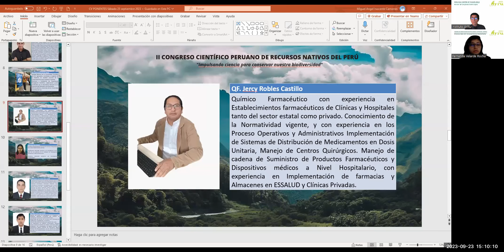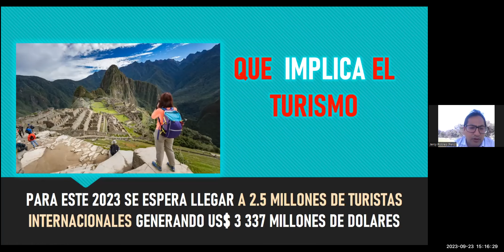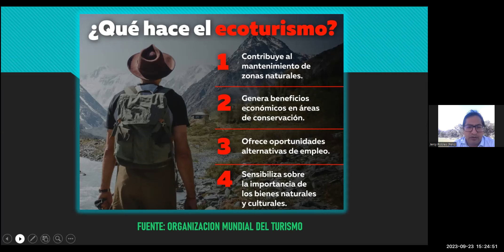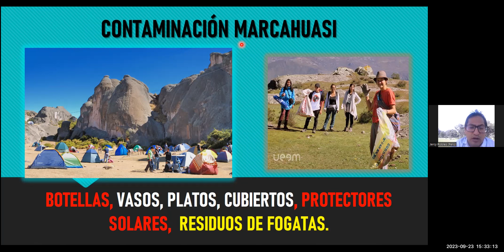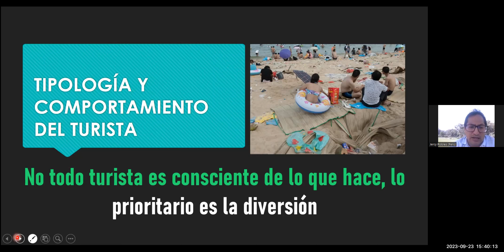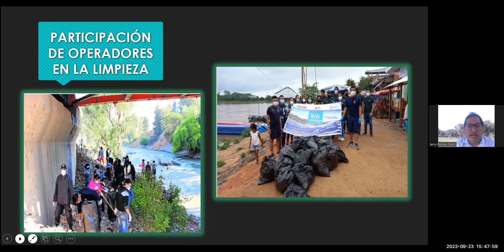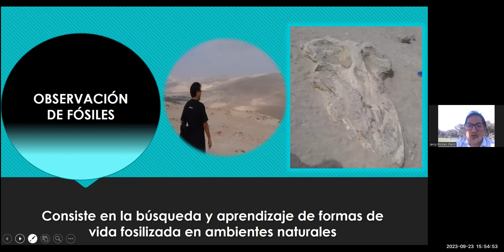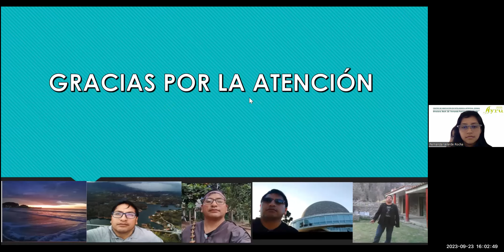QF. Jercy Robles Castillo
II CONGRESO CIENTÍFICO PERUANO DE RECURSOS NATIVOS DEL PERÚ
“Impulsando ciencia para conservar nuestra biodiversidad”
Área temática: Turismo Sostenible
Ponente: QF. Jercy Robles Castillo (Operador Turístico Perú)
Ponencia: Rol de los operadores turísticos para la promoción del ecoturismo sostenible